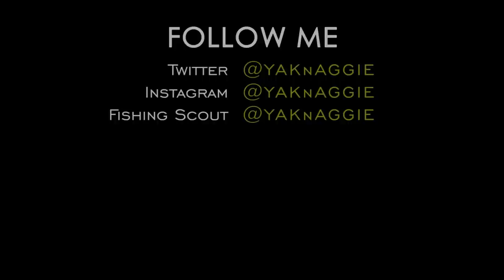Kayak Fishing: Offshore Trip Gone Wrong - Part 1 | Field Trips with Robert Field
Be sure to watch through to the end for a preview of Parts 2 & 3 - you don't want to miss those!

Part 1 - "The Calm Before the Storm"

I went on a four day kayak fishing and camping trip for Independence Day 2013. In Part 1, come along for the ride as I paddle out over 3 miles offshore to the oil rigs in front of Corpus Christi, TX. On the first day we fished for red snapper and trolled for some bigger game. That night I enjoyed red snapper tacos on the beach at my campsite - can't beat that!

If you enjoyed this one, those are going to be awesome!

Be sure to check out when it goes live in a few weeks. We will be featuring exciting kayak fishing videos by a team of experience anglers. We will also feature instructional videos, fishing stories, product reviews, a photo gallery, and much more!